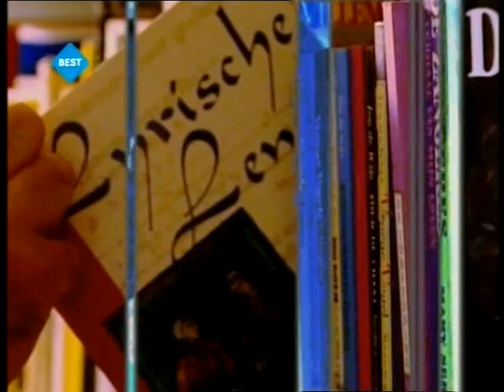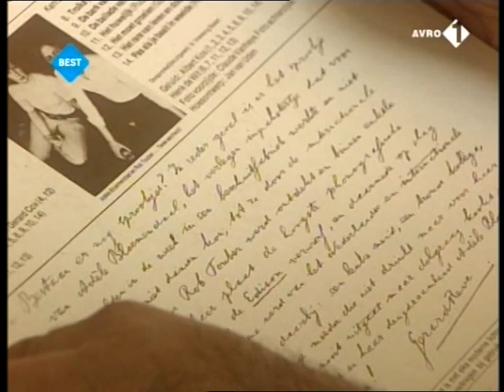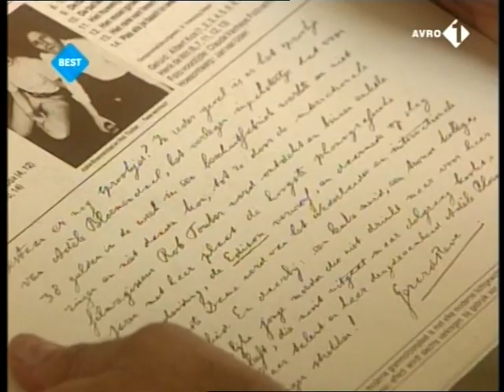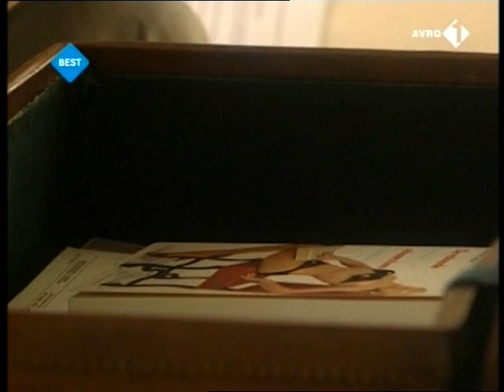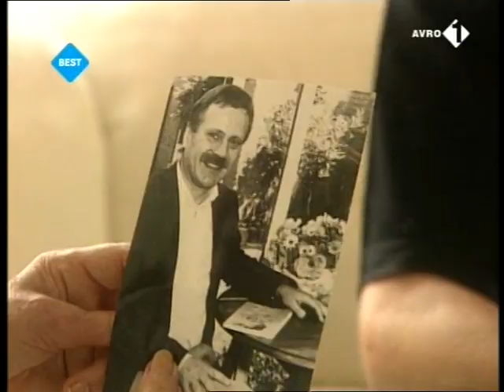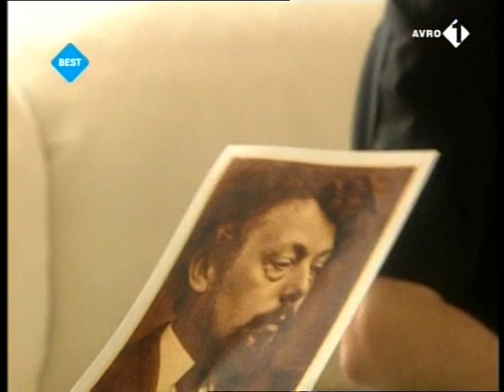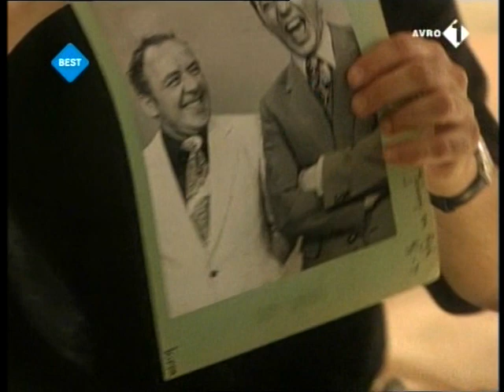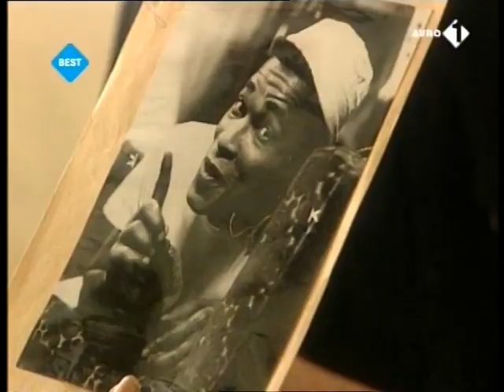De koffer van... Adèle Bloemendaal - Kick van der Veer interviewt Adèle Bloemendaal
Achtdelige serie praatprogramma's waarin Kick van der Veer op
bezoek gaat bij theaterpersoonlijkheden thuis en met hen
herinneringen ophaalt over hun carrière adhv foto's, lp's,
cd's en video-opnamen die hij in zijn koffer heeft
meegebracht. In deze laatste aflevering gaat hij op bezoek
bij cabaretière/actrice Adèle Bloemendaal.

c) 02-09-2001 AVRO